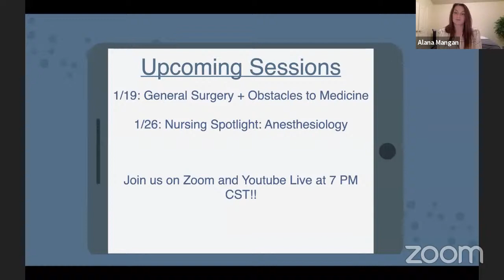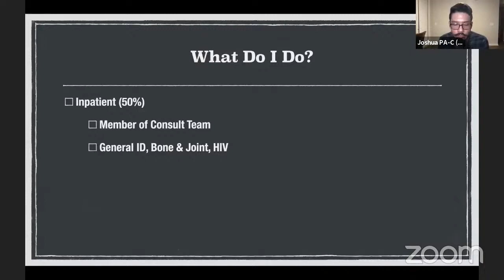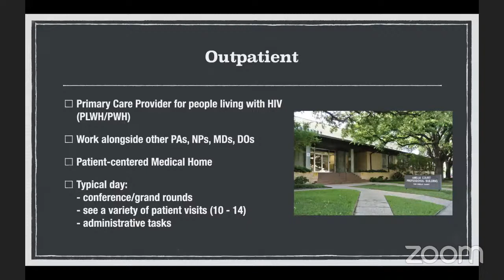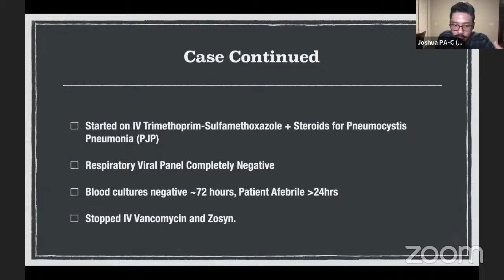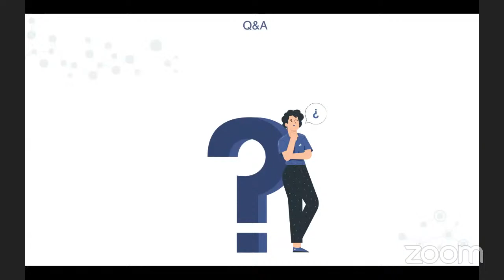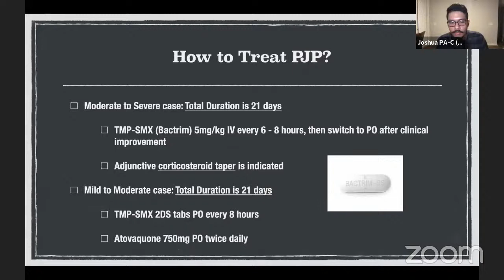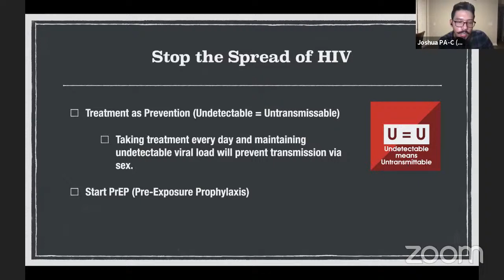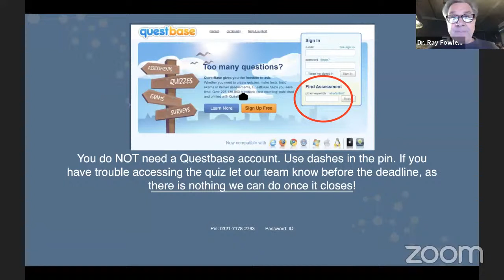Virtual Shadowing Session 33 - "PA Spotlight: Infectious Disease"